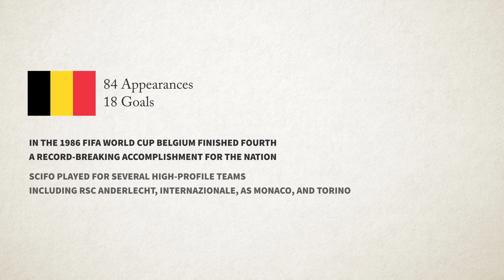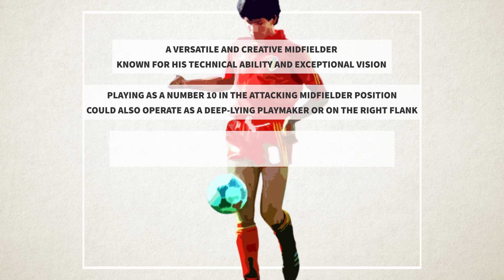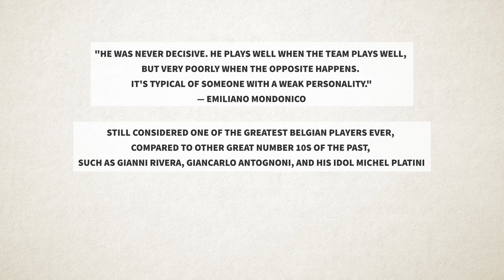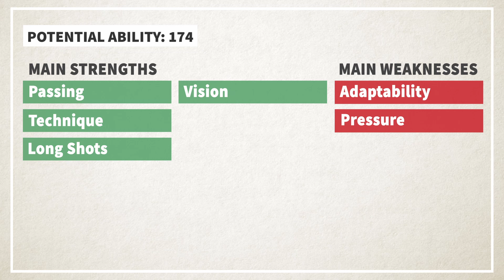How good is Enzo Scifo in FM? | FML Database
The legendary Enzo Scifo carefully created for Football Manager.